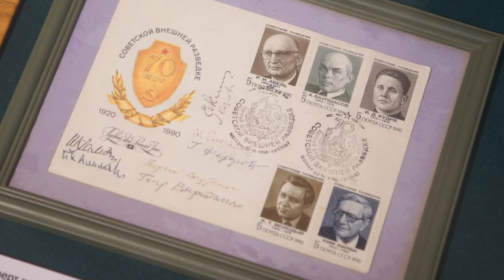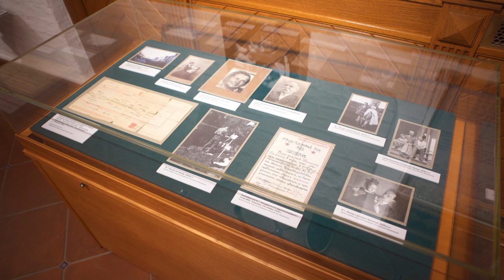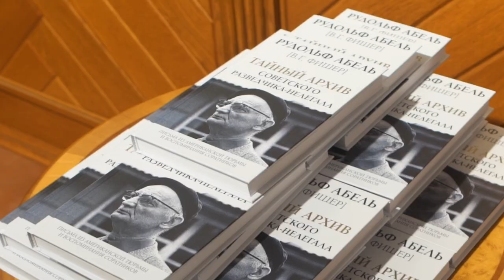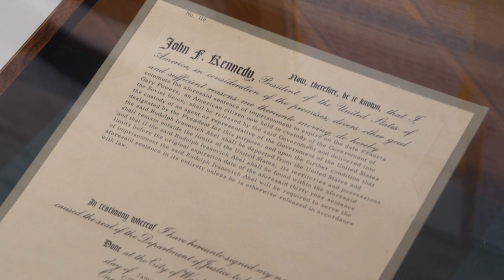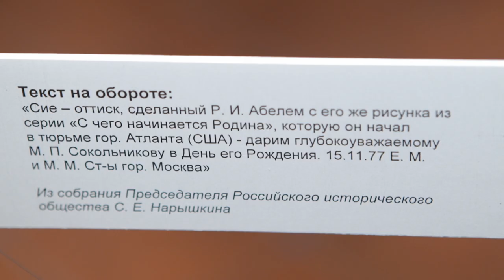Открылась выставка, посвященная советскому разведчику нелегалу Вильяму Фишеру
К столетию отечественной внешней разведки в Доме Российского исторического общества открылась выставка, посвящённая советскому разведчику-нелегалу Вильяму Фишеру, более известному как Рудольф Абель.